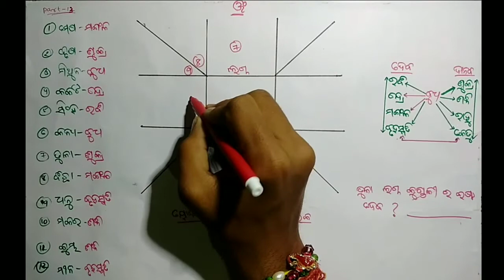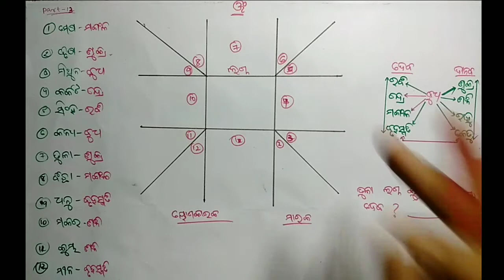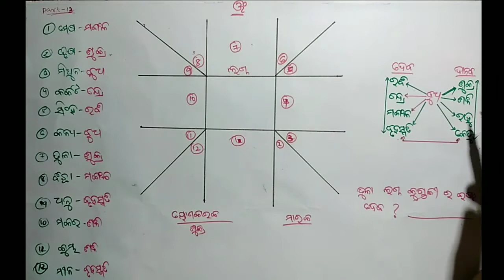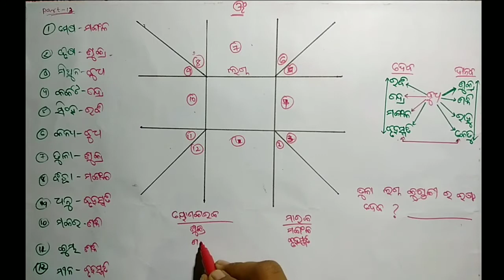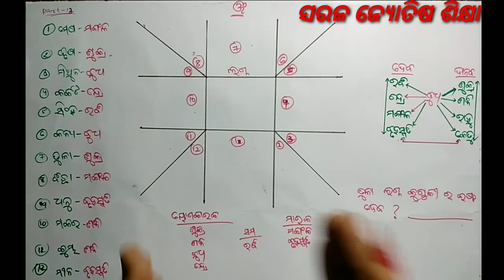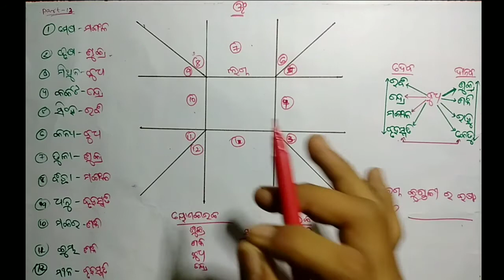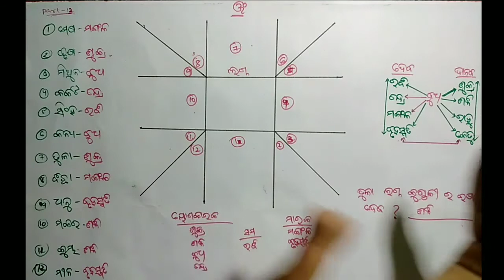Jataka kemiti dekhiba part - 13 || ତୁଳା ଲଗ୍ନ ରେ ୟୋଗ କାରକ ଗ୍ରହ ଓ ମାରକ ଗ୍ରହ ଏବଂ ତୁଳା ଲଗ୍ନର ଇଷ୍ଟ ଦେବ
Jataka kemiti dekhiba part - 13
ତୁଳା ଲଗ୍ନ ରେ ୟୋଗ କାରକ ଗ୍ରହ ଓ ମାରକ ଗ୍ରହ ଏବଂ ତୁଳା ଲଗ୍ନର ଇଷ୍ଟ ଦେବ

ଯଦି ଆପଣ ବହୁତ କମ୍ ମୂଲ୍ୟରେ ନିଜର ଜାତକ ବିଶ୍ଳେଷଣ କରାଇବା ପାଇଁ ଚାହୁଁଛନ୍ତି,
 ତେବେ ଏହି ଭିଡିଓ ଟିକୁ ପୁରା ଦେଖନ୍ତୁ 👇👇👇👇

ଏହି ଭିଡିଓ ରେ ମୋର WhatsApp ନମ୍ବର ମିଳିଯିବ । ସେହି ନମ୍ବର ରେ ଆପଣ ନିଜର ଡିଟେଲ ଦେଇ ଜାତକ ବିଶ୍ଳେଷଣ କରାଇ ପାରିବେ ।

WhatsApp ରେ ନିଜର ନିମ୍ନ ସୂଚନା ଦେବାକୁ ପଡ଼ିବ -
(୧) ନାମ :-
(୨) ଜନ୍ମ ତାରିଖ :-
(୩) ଜନ୍ମ ସମୟ :-
(୪) ଜନ୍ମ ସ୍ଥାନ :-
(୫) ଯଦି ବର୍ତ୍ତମାନ କୌଣସି ରତ୍ନ ଧାରଣ କରିଛନ୍ତି, ତେବେ ତାର ଫଟୋ :-
(୬) ଆପଣଙ୍କ ବର୍ତ୍ତମାନ ର ଓଜନ :-
(୭) ଆପଣଙ୍କ ଲଗ୍ନ କୁଣ୍ଡଳୀ ର ଫଟୋ ବା ଆପଣଙ୍କ ଲଗ୍ନ କୁଣ୍ଡଳୀ କେଉଁ ଲଗ୍ନ ରୁ ଆରମ୍ଭ ହୋଇଅଛି :-

ଜାତକ କେମିତି ଦେଖିବା part 1 to part 3 କେବଳ ଗୋଟିଏ vdo ରେ ସବୁ doubt କିଲିଅର୍
ଜାତକ ଦେଖିବା ଶିଖନ୍ତୁ କେବଳ ଗୋଟିଏ vdo ରେ ।

Jataka kemiti dekhiba sikhantu

ଜ୍ୟୋତିଷ ର ଅନେକ ତଥ୍ୟ ପାଇବା ପାଇଁ ଆମ ଜ୍ୟୋତିଷ ପରିବାର ରେ ଯୋଗ ଦିଅନ୍ତୁ, ଚାନେଲ କୁ subscribe କରନ୍ତୁ ଓ ଆମ ସହ ଯୋଡ଼ି ରହିବା ପାଇଁ subscribe ବଟନ୍ ପାଖରେ ଥିବା ବେଲ୍ ଆଇକନ୍ ଟିକୁ ବଜାଇ ଦିଅନ୍ତୁ ।